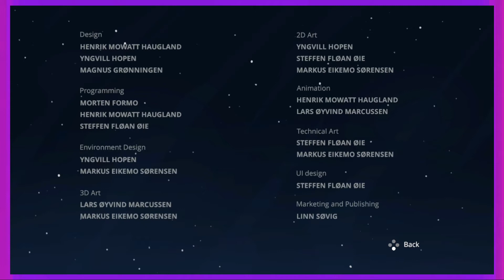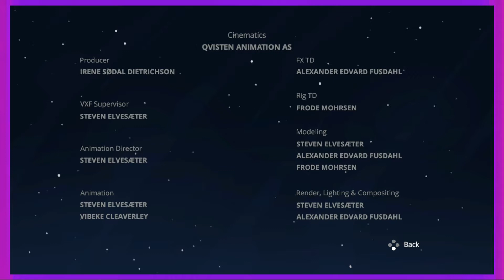PODE: Finale (First Finished Co Op!!!) - Ep 8 - Shad0's Super Show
Hey look at that. We actually beat a Co-Op game! Thanks for sticking with us through this adorable little adventure. It's been a lot of fun!